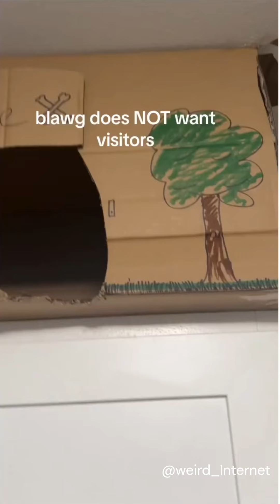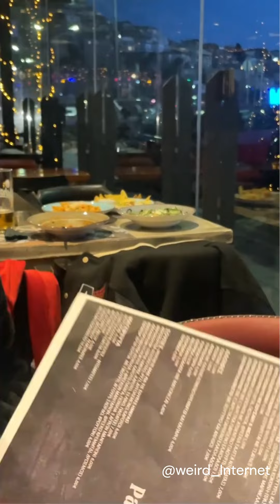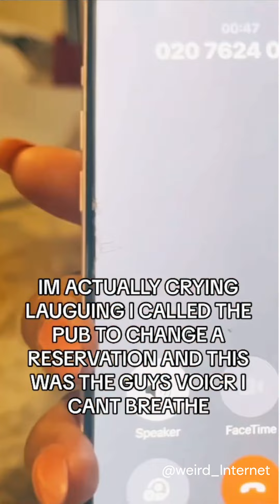Random videos - Try not to laugh- part #1